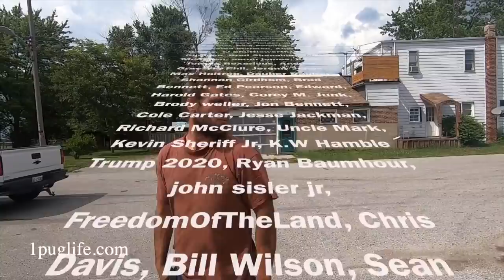dropping rusty off at the goat shop